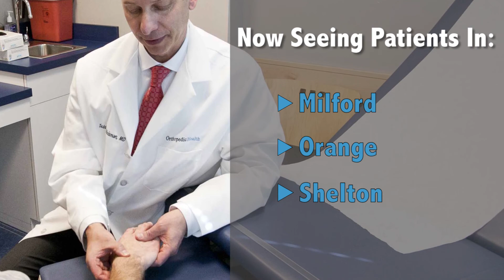Tedd Weisman, MD Specializing in Hand Surgery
Tedd Weisman, MD at Connecticut Orthopaedic Specialists specializes in Hand Surgery, General Orthopedics, Trauma and Fractures.